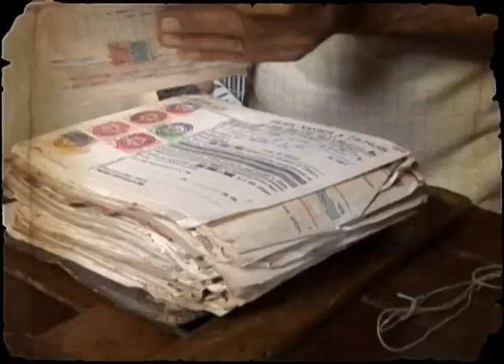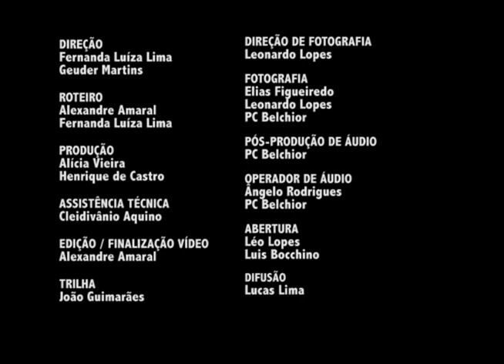Diorama – Cachoeira do Campo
TV UFOP – CANAL 31 – DIORAMA – EPISÓDIO 6

 Esta série apresenta os aspectos históricos e culturais da região de Ouro Preto. Neste episódio, trazemos o distrito de Cachoeira do Campo, famoso por sua Festa da Jabuticaba.